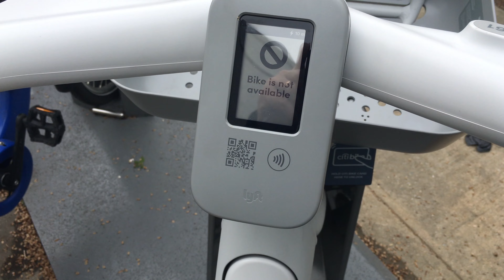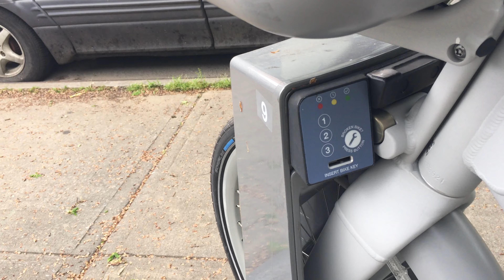NEW BIKE IN NEW YORK.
CITY BIKE.